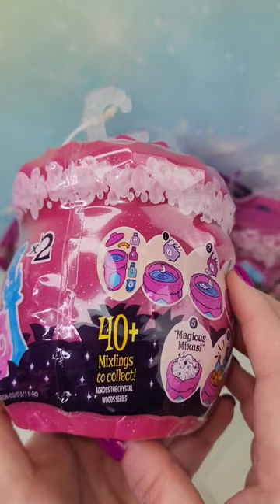Magic Mixies Fizz and Reveal Cauldron ASMR